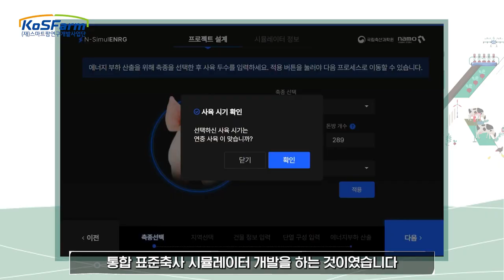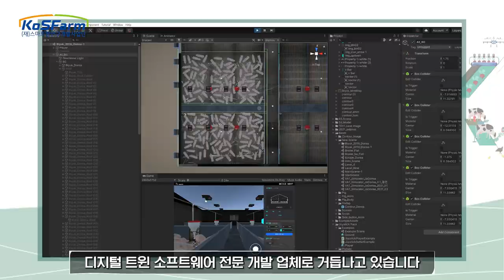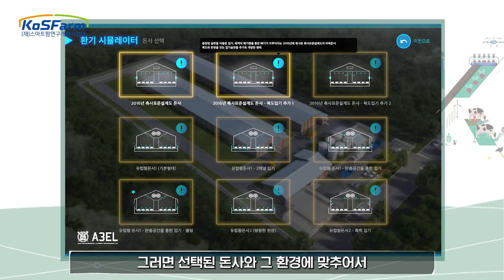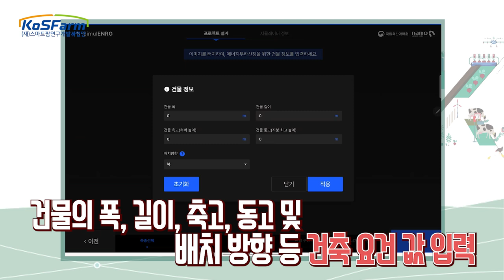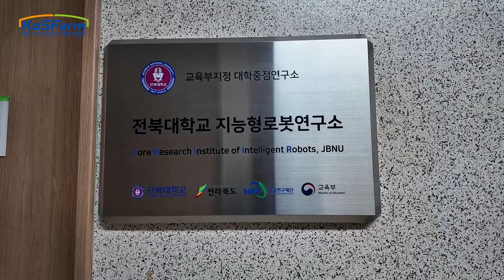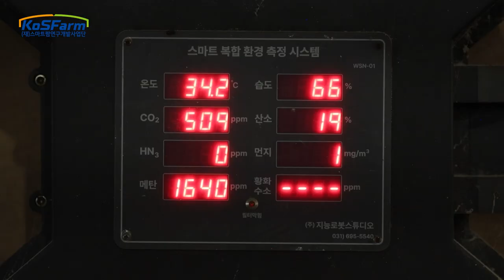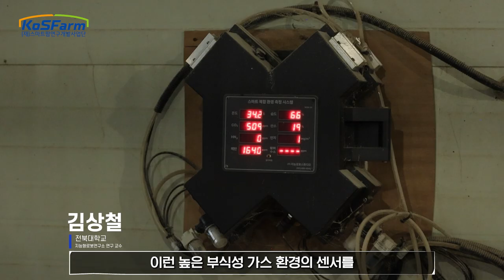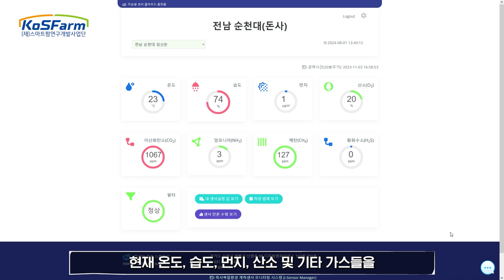2024 스마트팜 다부처 패키지 혁신기술개발사업 현장 탐방 #4 서울대학교 산학협력단_표준 축사 시뮬레이터 & 전북대학교 지능로봇연구소_축사 복합환경 측정 기술개발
농림축산식품부, 농촌진흥청, 과학기술정보통신부가 함께하는 국가연구개발사업인 2024 스마트팜 다부처 패키지 혁신기술개발사업!

2024 네 번째로 찾은 현장은 서울대학교 산학협력단 이인복 교수 연구팀과 두예건축사 사무소, 나모웹비즈가 개발한 '통합 표준 축사 시뮬레이터'와
전북대학교 지능형로봇연구소 김상철 연구 교수님과 지능로봇 스튜디오에서 개발한 '복합 환경 측정 센서'입니다

생산자의 접근이 제한되고도 보다 나은 축사 환경 조성에 도움을 주는 이러한
스마트팜 첨단기술들이 앞으로도 농가마다 보편화 되어 도움을 드리는 그 날까지
스마트팜연구개발사업단이 힘쓰겠습니다